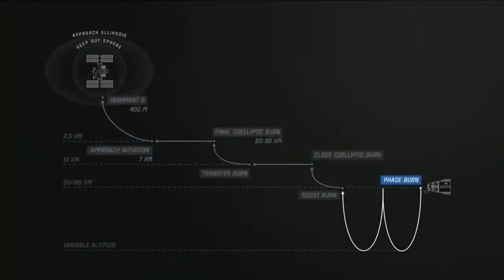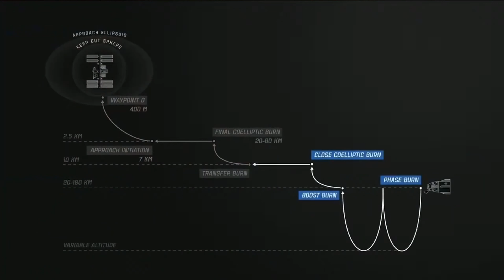Crew-3 Timelapse from suit-up to arrival at the ISS Timelapse 288x faster and upgraded to 4K quality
Credit: SpaceX
Videos used: